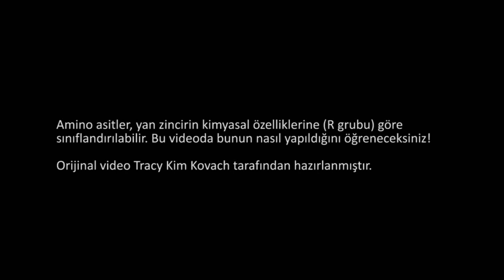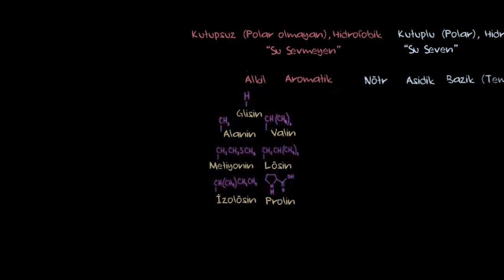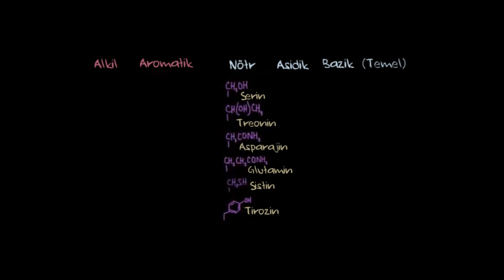Amino Asitlerin Sınıflandırılması (Fen Bilimleri) (Kimya) (Biyoloji)